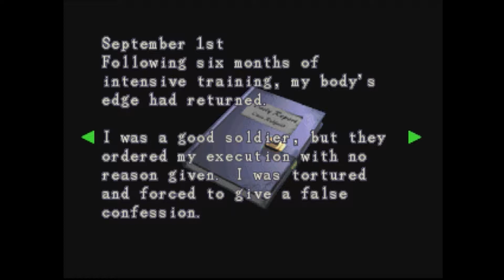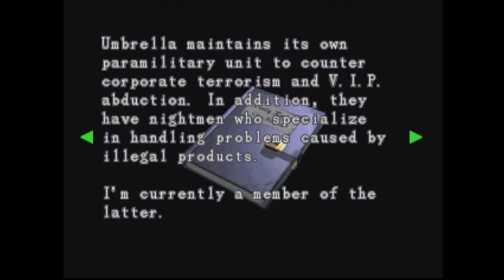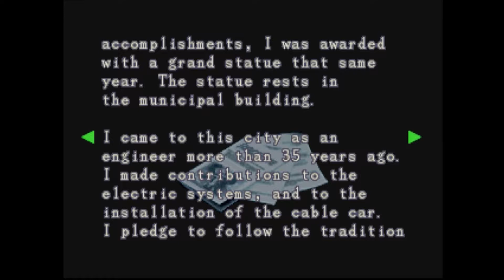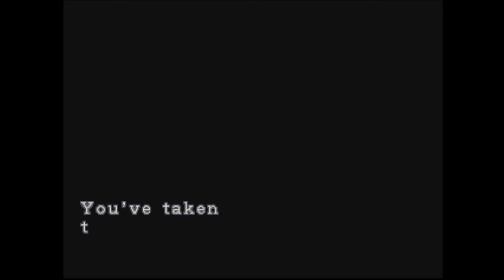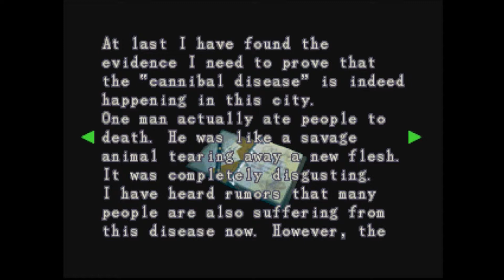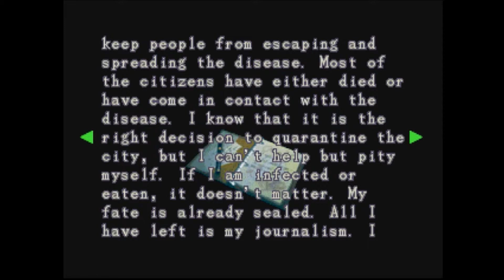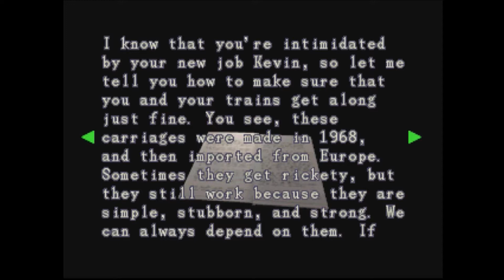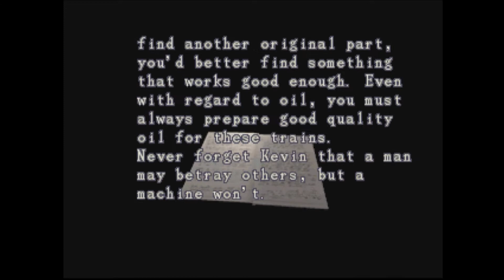Lets Play Resident Evil 3 Nemesis! Part 2! Nemesis And The Kitchen!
In this we journey further into raccoon city, and come across an ally along the way